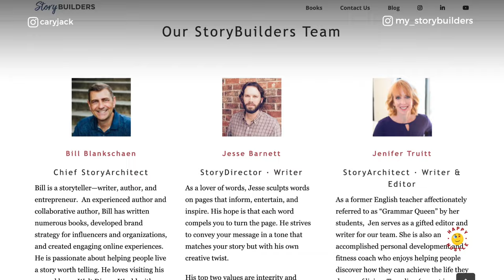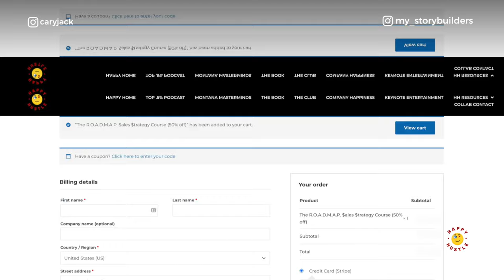ASPIRING AUTHORS: How To Transform Your Story into Your 1st Book : Bill Blankschaen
Do you want to share your story with the world?

In this latest episode of The Happy Hustle Podcast, we dive deep into the world of storytelling with Bill Blankshane, founder, and chief story architect of Story Builders.

Bill and his team at Story Builders are all about helping people live a story worth telling. And let me tell you, their passion and expertise are truly unmatched!

As a New York Times bestselling writer, he's worked with top industry leaders like John C. Maxwell, Kevin Harrington from Shark Tank, and many more.

Bill shares some invaluable insights on just that. From writing your first book to navigating the maze of publishing options – traditional, hybrid, or self-publishing – Bill lays it all out in a refreshingly candid manner.

He also covers everything from the pitfalls to avoid when writing a book to the secrets of working with influential individuals. It's a power-packed episode that's sure to leave you inspired and ready to take action on your own storytelling journey.

Now, here's the best part – Bill and his team are offering a complimentary strategy session exclusively for Happy Hustlers like you!

If you're serious about writing a book and want expert guidance every step of the way, I highly recommend taking advantage of this opportunity. to book your free call.

In this episode, you will learn:

03:36   Undervaluing Your Own Story
05:02   Lack of Intention and Clarity
07:32   Creating a Clear Message and Framework
09:07   Trimming the Fat and Writing with Clarity
10:07   Aligning Style and Clarity
13:36   Choosing the Right Publishing Path
22:26   Importance of IP Rights and Control
26:37   Finding an Agent for Traditional Publishing
27:49   Traditional Publishing vs. Self-Publishing
30:21   Working with High-Profile Clients

What does Happy Hustlin mean to you?
Bill says go all out with a smile on your face and enjoy every minute of it.

Get a copy of his new book, The Happy Hustle, 10 Alignments to Avoid Burnout & Achieve Blissful Balance

This stuff is a game-changer! Magnesium Breakthrough packs all 7 forms of magnesium, designed to support stress management, promote muscle relaxation, regulate the nervous system, control stress hormones, boost brain function, increase energy, and enhance sleep.

I take 2 capsules before bedtime, and it's been a game-changer for me. The best part is, BIOptimizers offer a risk-free 365-day money-back guarantee. No results, no problem – they'll refund you, no questions asked. It's a win-win!